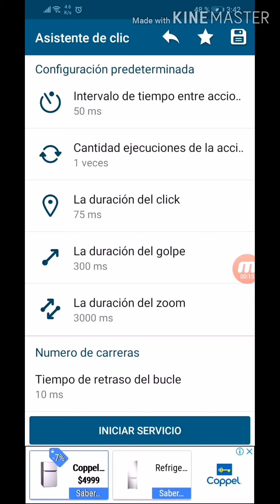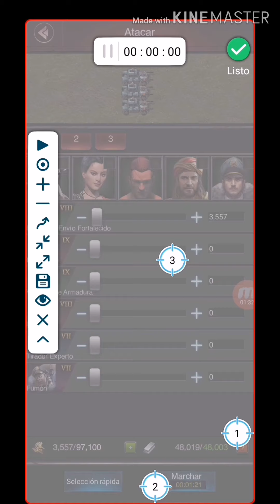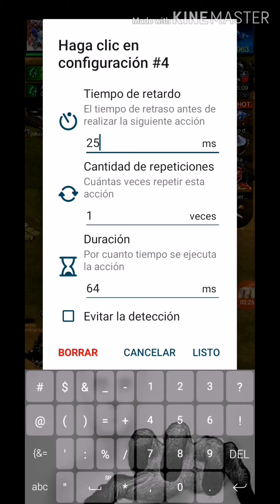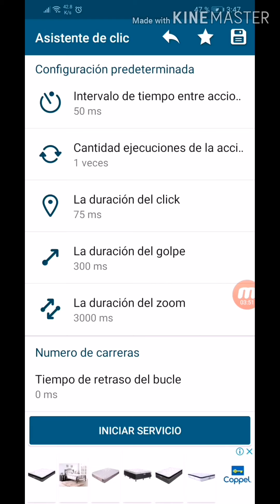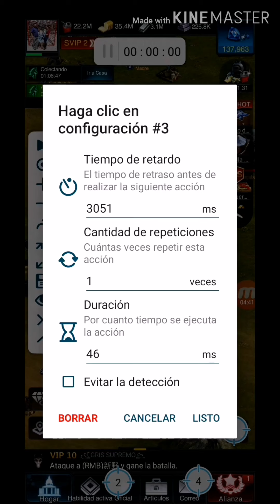Asistente!!!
Esta app es muy útil para recolectar recursos de tus granjas si estas ocupado